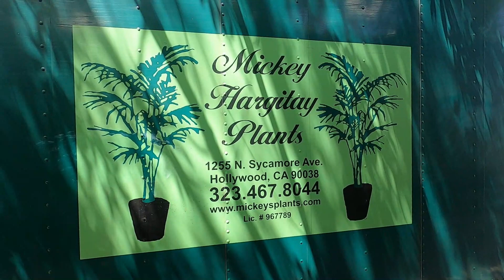What is it like to walk down Fountain Ave in Los Angeles? No commentary. Just street sounds. Enjoy!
Thank you for visiting Driving Through Hollywood! We love our town!
Lets keep independent film alive.
City walks, hikes and Celebrities! We have beautiful parks for family fun and recreation. Griffith Park is full of great fun. Lots of things to do in Los Angeles, Griffith Park Observatory  to Santa Monica Blvd. From Los Feliz to West Hollywood, we have it all! Hollywood Tourism is so important to us, the film capitol of the world! Where even locals go out sightseeing . We are a working town, making magic everyday! Here you can dress to the 9's or go hiking and have a picnic, visit a museum  or go out dancing! The walking tours and studio tours are a delight, where you will learn about Hollywood History.We are one of the most wonderful places in California. Our little town is surrounded by West Hollywood, Glendale, Silver Lake, Los Feliz. Our travel Videos will give you a good idea of what its like to live here. Driving Through Hollywood!